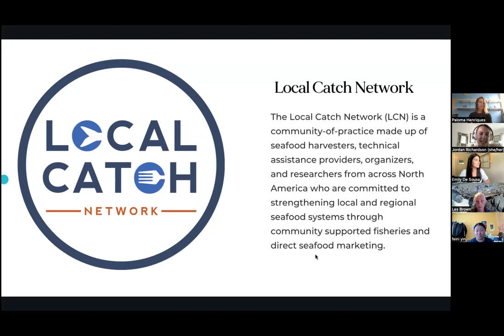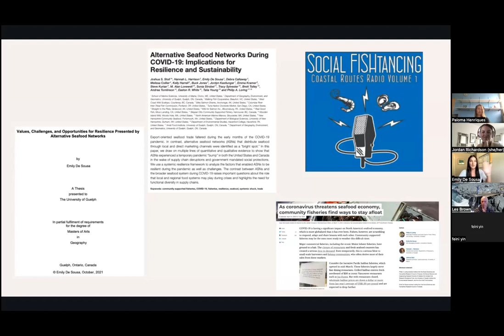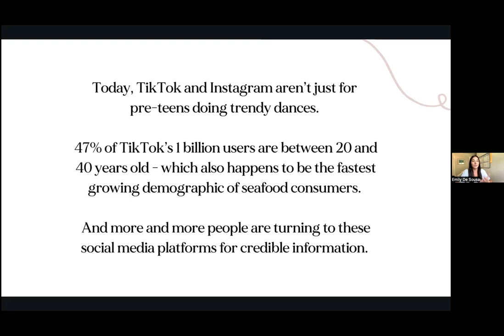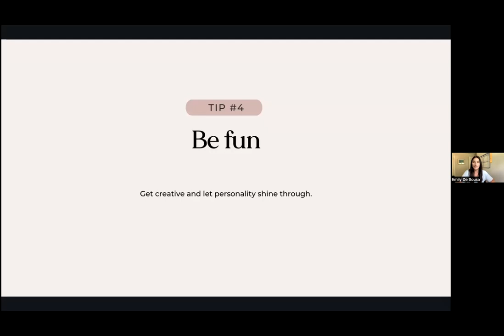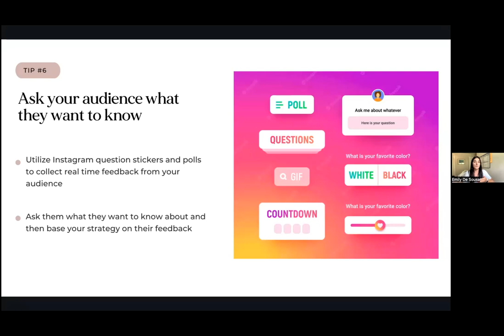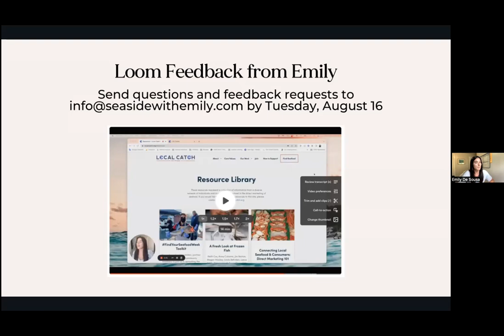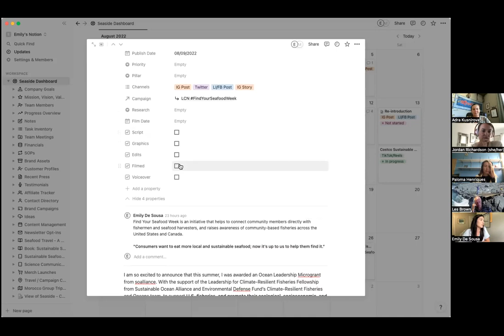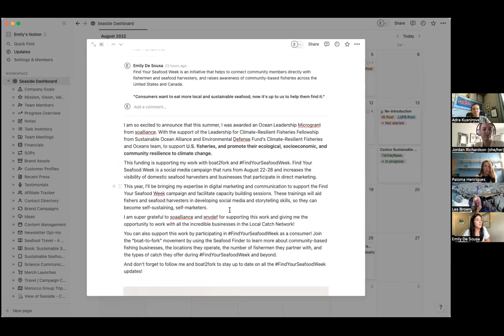Tell Your Story During Find Your Seafood Week Webinar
Find Your Seafood Week (FYSW) is a social media campaign that aims to amplify community-based fisheries, seafood harvesters, fishermen, and local and regional seafood systems.

During this webinar Emily De Sousa, sustainable seafood educator and content creator, provided an overview of the purpose of FYSW and ways to engage during the campaign and beyond. Emily also shared tips on how to tell the story of your seafood business and provide tools that will help you reach new and existing community members.